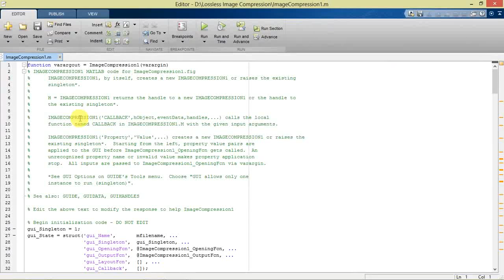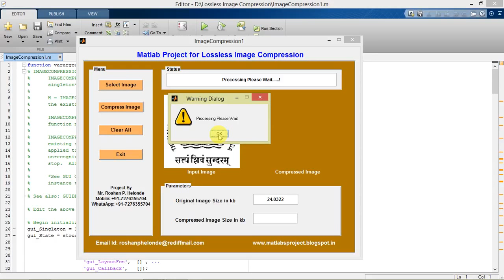Matlab Project with Source Code Lossless Image Compression